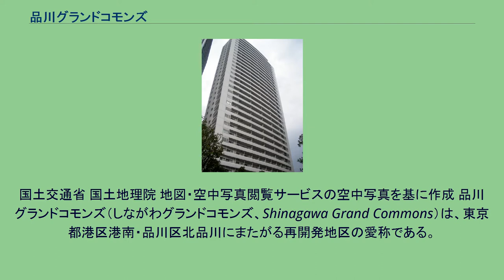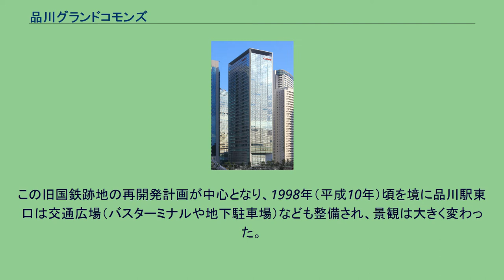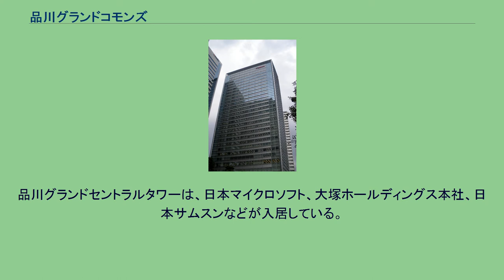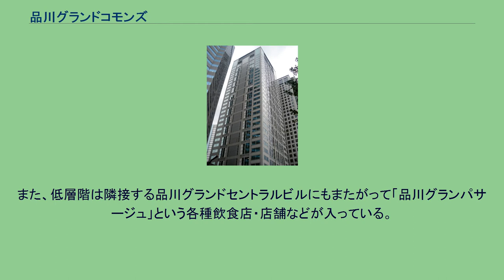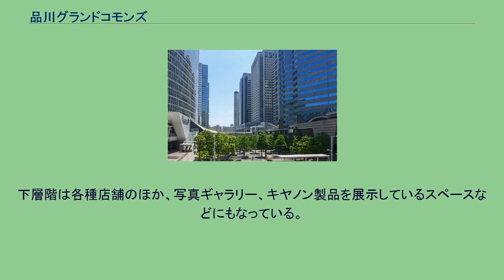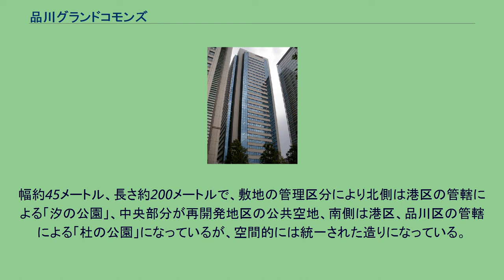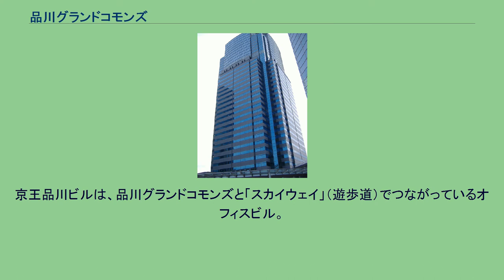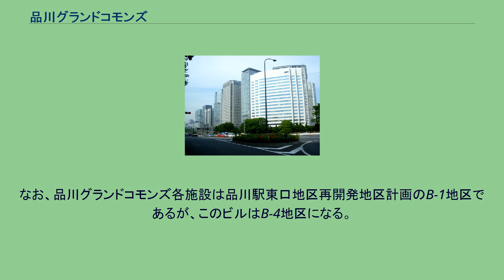品川グランドコモンズ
品川駅東口より見る品川グランドコモンズ。
新八ツ山橋交差点より見る品川グランドコモンズのビル群 航空写真に見る1984年頃の品川駅周辺。
写真右(東側)一帯の着色されているところが貨物ヤードと新幹線の車両基地。
現在、グランドコモンズやインターシティが建つ。
国土交通省 国土地理院 地図・空中写真閲覧サービスの空中写真を基に作成 品川グランドコモンズ（しながわグランドコモンズ、Shinagawa Grand Commons）は、東京都港区港南・品川区北品川にまたがる再開発地区の愛称である。
品川駅東口にあった旧国鉄の操車場跡地の開発プロジェクトのひとつで、所在地は東海道新幹線の車両基地のあった品川駅東口地区再開発地区計画のB-1地区にあたる（隣接するA-1地区は品川インターシティ）。
2004年（平成16年）3月に竣工した。
52,766.43平方メートルの敷地に5棟の高層オフィスビル、2棟の高層マンションと、幅45m、長さ400mの品川セントラルガーデンから構成される。
また、セントラルガーデンを境に東部には隣接し、同じく旧国鉄跡地を再開発して誕生した品川インターシティが広がっている。
この旧国鉄跡地の再開発計画が中心となり、1998年（平成10年）頃を境に品川駅東口は交通広場（バスターミナルや地下駐車場）なども整備され、景観は大きく変わった。
尚各ビルとも、セントラルガーデンの部分（地上1階）と品川駅と品川インターシティにも連絡している「スカイウェイ」という遊歩道（各ビルの2階部分）でつながっている（ビルの概観などは#ギャラリーを参照）。
品川イーストワンタワーは、大東建託本社など、飲食店などの店舗、ホテルが入居しているビルとなっている。
多くはオフィスになっているが、低層階は飲食店などの店舗、高層階（26階から32階）は高級ホテル（ストリングスホテル東京インターコンチネンタル）になっている。
太陽生命品川ビルは、太陽生命保険、東京窯業本社、山善東京本社などが入居している。
低層階には飲食店など各種店舗も入っている。
品川グランドセントラルタワーは、日本マイクロソフト、大塚ホールディングス本社、日本サムスンなどが入居している。
低層階は各種店舗（品川グランパサージュ・隣接するNBF品川タワーにもまたがっている）のほか、「ザ・グランドホール」といった500席を有するイベントホールがある。
NBF品川タワー（旧三菱重工ビル）は、三菱重工本社が入居している。
また、低層階は隣接する品川グランドセントラルビルにもまたがって「品川グランパサージュ」という各種飲食店・店舗などが入っている。
キヤノンSタワー (CANON S TOWER) は、キヤノンマーケティングジャパン本社が入居している。
そのため、「キヤノンマーケティングジャパン本社ビル」とも呼ばれている。
下層階は各種店舗のほか、写真ギャラリー、キヤノン製品を展示しているスペースなどにもなっている。
ストーリア品川は、品川グランドコモンズ内にある高層賃貸マンションである。
品川 V-TOWER（品川Vタワー、SHINAGAWA V TOWER）は、品川グランドコモンズ内にある高層分譲マンションである。
ビルの形状がVの字をしている。
品川セントラルガーデンは、品川グランドコモンズと品川インターシティとの間にある緑地スペース。
幅約45メートル、長さ約200メートルで、敷地の管理区分により北側は港区の管轄による「汐の公園」、中央部分が再開発地区の公共空地、南側は港区、品川区の管轄による「杜の公園」になっているが、空間的には統一された造りになっている。
敷地内には多くの樹木が植わっているほか、随所に品川の街の自然をイメージした造形物が置かれている。
周辺のビジネスマンなどの憩いの場となっている。
京王品川ビルは、品川グランドコモンズと「スカイウェイ」（遊歩道）でつながっているオフィスビル。
電通国際情報サービスが入居するほか、下層階は飲食店などになっている。
なお、品川グランドコモンズ各施設は品川駅東口地区再開発地区計画のB-1地区であるが、このビルはB-4地区になる。
竣工も2004年とグランドコモン...